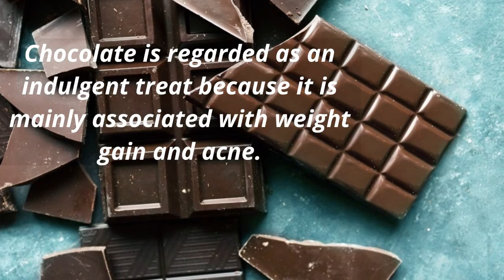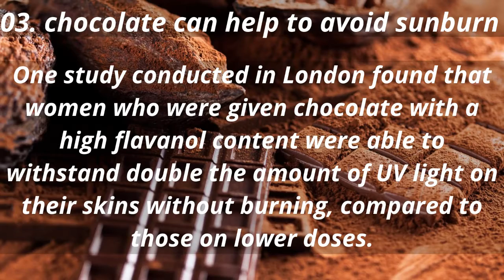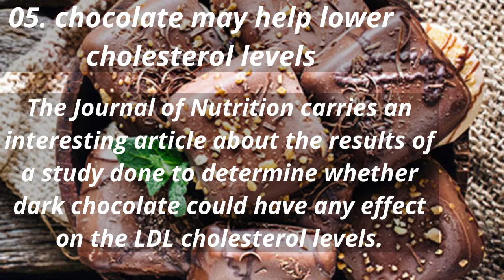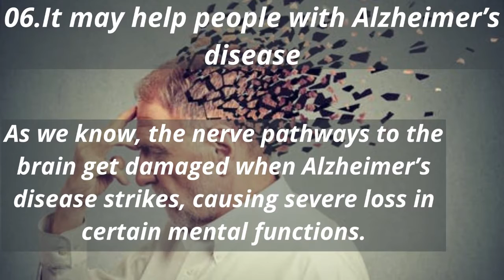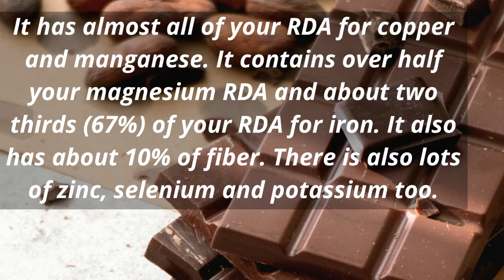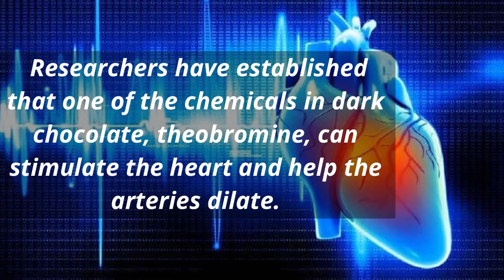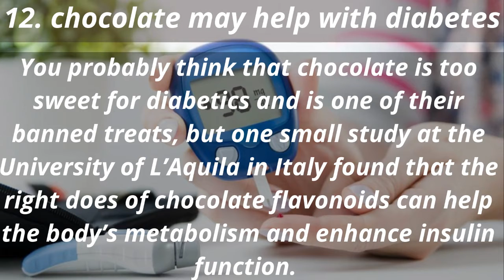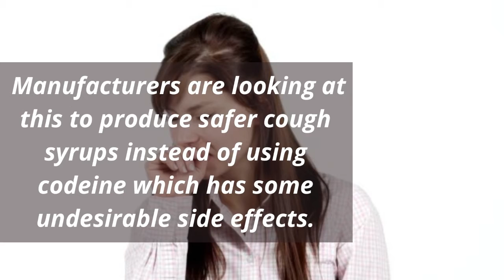DARK CHOCOLATE BENEFITS -15 Amazing Health Benefits of chocolate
The next time you eat a piece of chocolate, you may not have to feel so guilty about it. Despite its bad reputation for causing weight gain, a number of health benefits may be associated with this delicious treat.
Chocolate is made from tropical Theobroma cacao tree seeds. Its earliest use dates back to the Olmec civilization in Mesoamerica.
After the European discovery of the Americas, chocolate became very popular in the wider world, and its demand exploded.
Chocolate has since become a popular food product that millions enjoy every day, thanks to its unique, rich, and sweet taste.
But what effect does eating chocolate have on our health?
This video includes 15 such health benefits.

It is a fact that you know very well that  reading is better than watching.
The brain develops,
Increases memory power,
Relieves stress,
and many more have.
Includes things with a good knowledge of discoveries, space exploration, authenticity, fitness,gadgets,amazing things, psychology, places,subjectivity.
Reading enhances your knowledge and reading creates a person with good mental fitness.